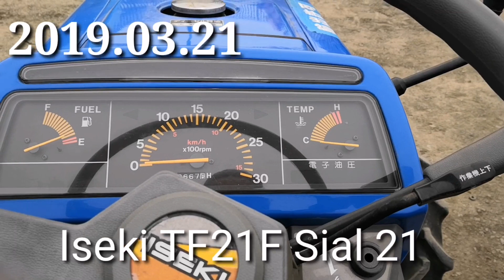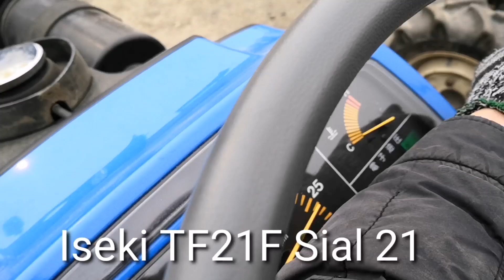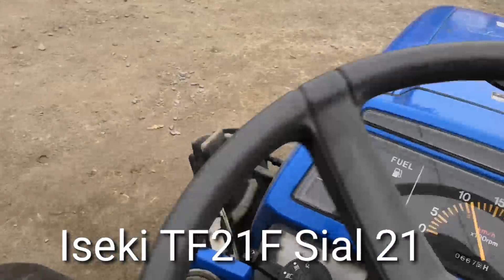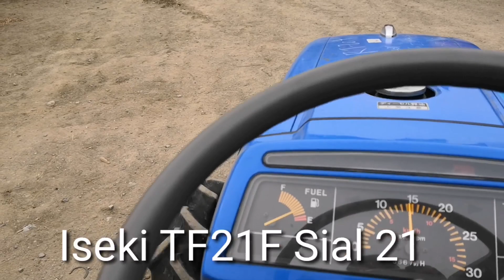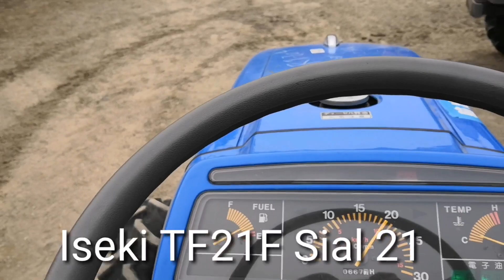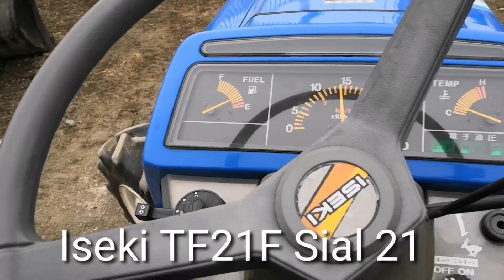Iseki TF21F Sial 21 japan traktor, японский мини трактор, японская спецтехника от Котамото.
Доставка транспортной компанией в любой город.
Склад и стоянка компании "Kotamoto" находиться по адресу:
Россия, Дальний Восток, Приморский край,
г. Спасск-Дальний, ул. Хабаровская 2 (на трассе м-60 Владивосток-Хабаровск) филиалы г. Владивосток и г. Краснодар.
Наши телефоны:
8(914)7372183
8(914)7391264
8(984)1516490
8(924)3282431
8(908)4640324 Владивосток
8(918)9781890 Краснодар (Kotamoto на Кубани)
skype: kotamotosan
kotamoto - магазин японских мини тракторов , спецтехники , навесного оборудования, шин и запчастей.